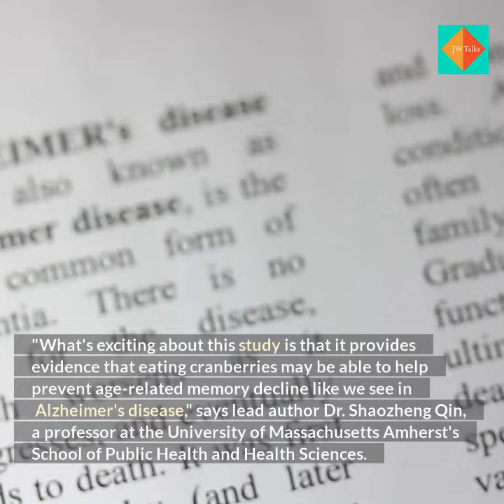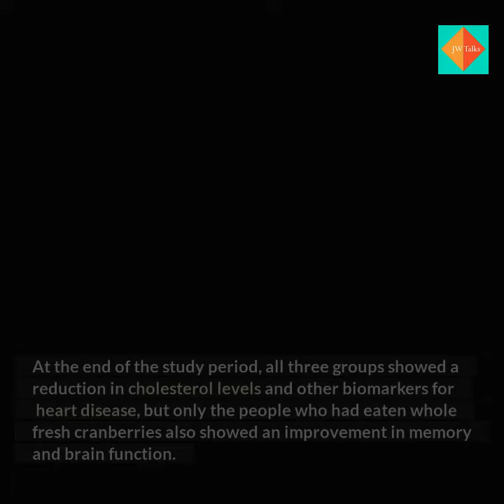A Cup A Day Keeps Dementia Away